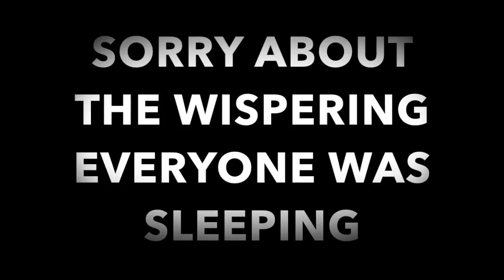CHRISTMAS IS FOR EVERYONE RANT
Hey you all I hope your holiday season is going great and your have a merry christmas this is just a video I wanted to get out there not only for you all to see but for me as well a lot of people say that when you get older as you get older you outgrow things but why is that the case why can't we experience certain things forever.Thanks for watching and enjoy.